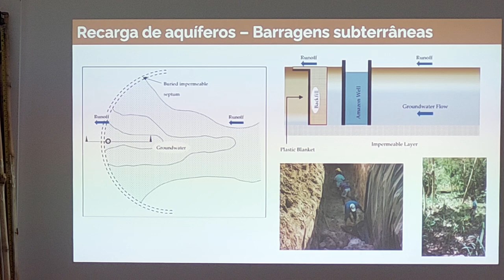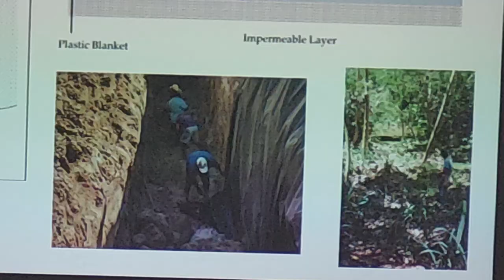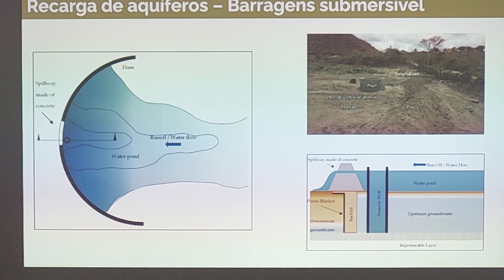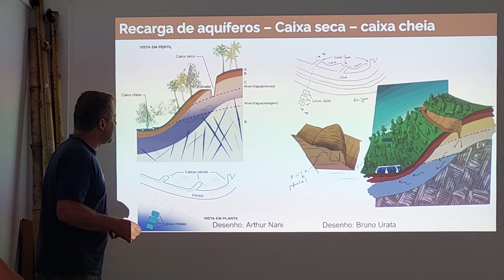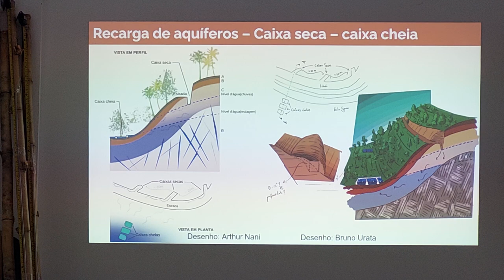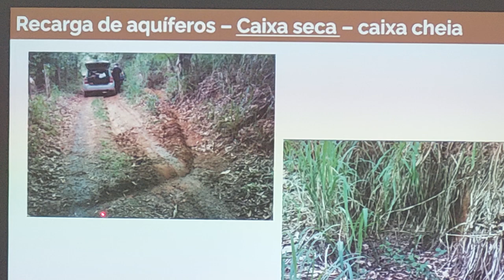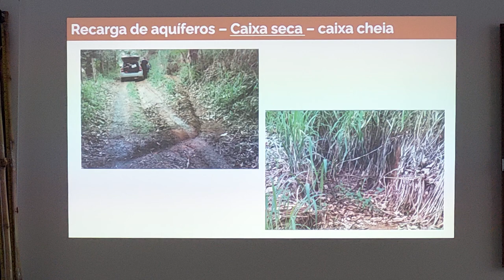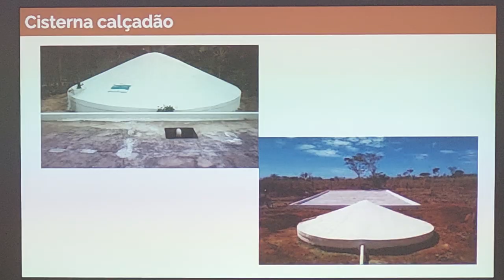Aula águas - parte 7/11 - CPP2024 UFOB Barreiras Bahia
Exemplos de tecnologias sociais de baixo custo, recarga de aquíferos, barragem subterrânea, caixa-seca, caixa-cheia